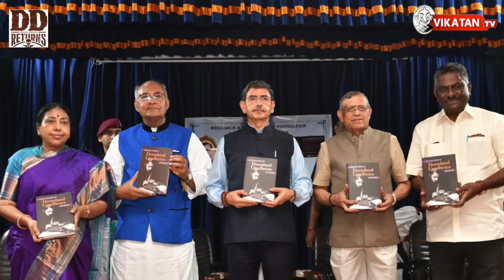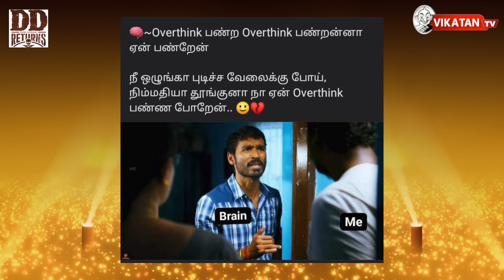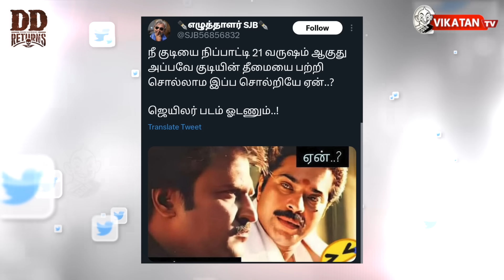மக்களுக்கு மோடி கொடுத்த அடுத்த டாஸ்க்? | Congress-ஐ புகழ்ந்த அண்ணாமலை! The Imperfect Show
00:00 Starts
19.58 எவன் பார்த்த வேலடா இது
20.22 இன்றைய கீச்சுகள்
21.12 இன்றைய விருதுகள்

* பிரதமர் மோடி பாராட்டிய தமிழ்நாடு ஓவியர்!
* மணிப்பூர் சென்ற எதிர்க்கட்சி எம்.பிக்களில் ரியாக்‌ஷன் என்ன?
* பிரிவினையை பிரதிபலிக்கும் திராவிடம் - ஆளுநர்.
* அண்ணாமலை பாதயாத்திரையில் குறைவாகக் காணப்படும் கூட்டம்?
* உச்சத்தை எட்டிய தக்காளி விலை 1 கிலோ 250 ரூபாய்!
* இந்தியாவில் கடந்த மூன்று ஆண்டுகளில் 13 லட்சம் பெண்கள் & குழந்தைகள் காணவில்லையா?

CREDITS: Host - Cibi Chakravarthy & Venkatesh | Script - Cibi Chakravarthy | Edit - Divith | Thumbnail art - Prem Davinci | Camera - Vignesh|  Asst. Channel Head - Hassan Hafeezh | Channel Manager - Kamali kamaraj KR